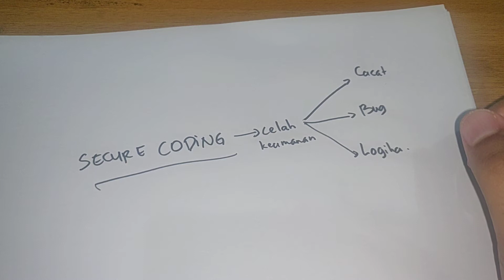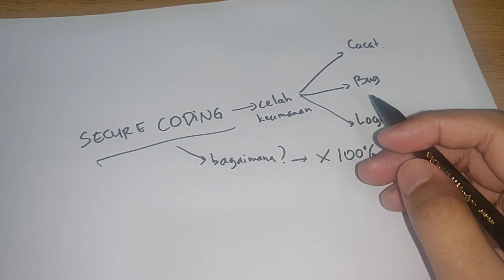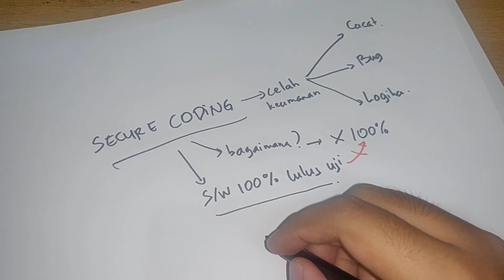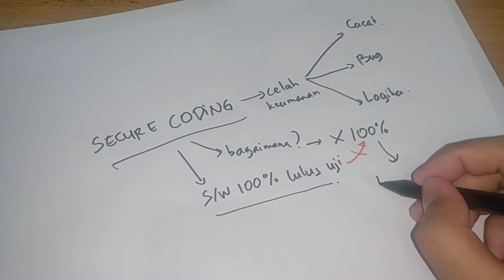Keamanan Perangkat Lunak 2: Pengenalan Secure Coding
Materi kuliah Keamanan Perangkat Lunak mengenai pengenalan Secure Coding